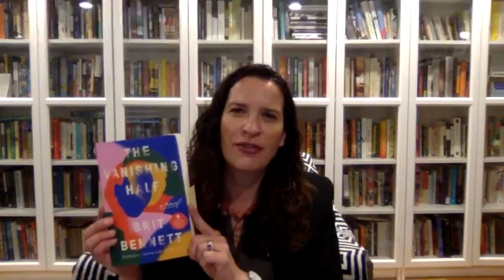Book Review: The Vanishing Half by Brit Bennett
Jenny Shank, faculty member at Lighthouse, has been reviewing books for over twenty years for publications such as the LA Times, the Minneapolis Star Review, the Rocky Mountain News, and the Dallas Morning News. Every Wednesday she will virtually review a recently released book for us.

To see a list of upcoming classes by Jenny, follow this